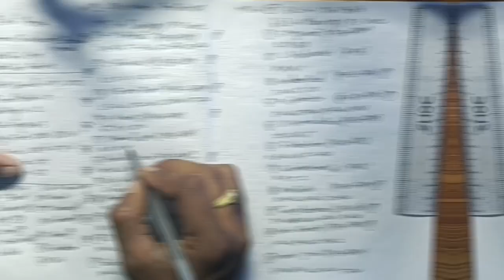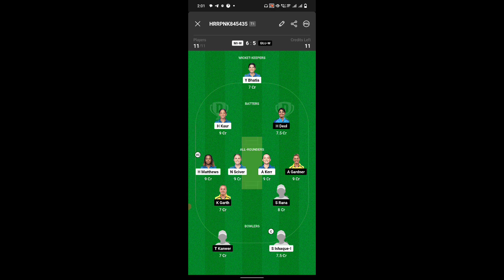MI-W vs GUJ-W Dream11 | MI-W vs GUJ-W Dream11 Prediction | MI-W vs GUJ-W Dream11 Team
MI-W vs GUJ-W Dream11|MI-W vs GUJ-W Dream11 Prediction|MI-W vs GUJ-W Dream11 Team| is match of mi-w vs guj-w dream11 wpl and includes match preview for mi-w vs guj-w dream11 from the mi-w vs guj-w t20 world cup

mi-w vs guj-w dream11 prediction
mi-w vs guj-w dream11
mi-w vs guj-w wpl
mi-w vs guj-w woman ipl
mi-w vs guj-w dream11 team
mi-w vs guj-w dream11 today
mi-w vs guj-w dream11 team today
mi w vs guj w prediction today match
mi w vs guj w dream 11
mi w vs guj w dream 11 prediction
mi w vs guj w dream 11 team
mi w vs guj w dream 11 today
mi-w vs guj-w dream11 prediction today match
mi-w vs guj-w
mi-w vs guj-w t20 dream11
mi-w vs guj-w wpl dream11
mi-w vs guj-w dream11 analysis
mi vs guj dream11
mi vs guj dream11 prediction
guj-w vs mi-w dream11
guj-w vs mi-w dream11 prediction
guj-w vs mi-w dream11 team
guj-w vs mi-w dream11 today
guj-w vs mi-w wpl
guj-w vs mi-w wpl dream11
gujarat vs mumbai dream11
mumbai vs gujarat dream11
gujarat vs mumbai woman
mumbai vs gujarat woman
dream11 today
Dream11
dream11 prediction